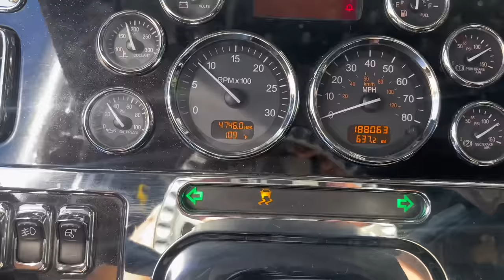Come trucking with me to eastern oregon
Follow @trucking4racecars

Use code T4RC10 at check out